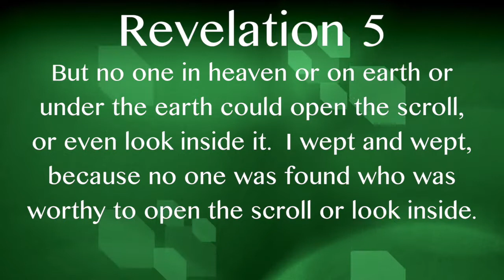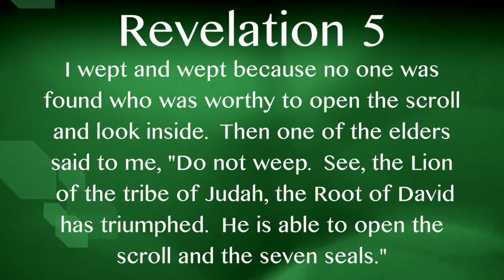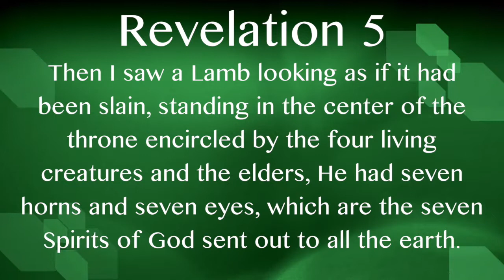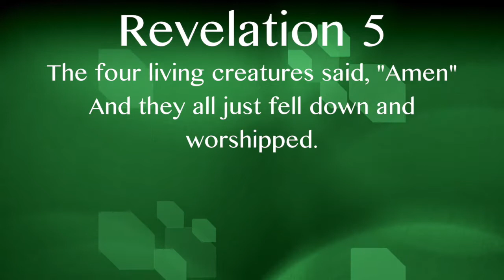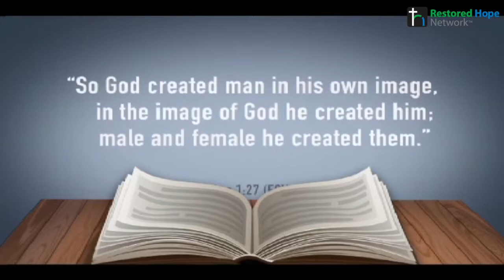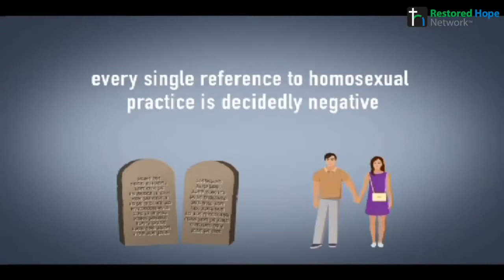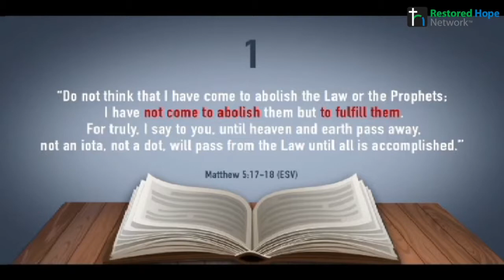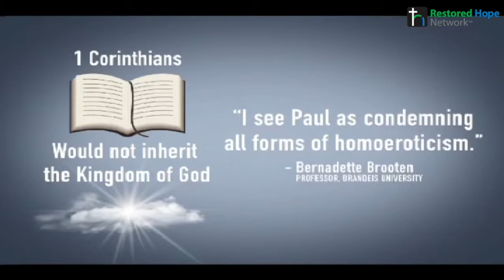Dr Michael Brown teaches at HOPE 2018.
Dr Michael Brown shares at HOPE 2018 in Washington DC area first about his own transformation out of drugs and how he has a heart for those who deal with same sex attraction.

God broke Dr. Brown's heart on behalf of those identifying as LGBTQ+ for the people. Reach out with compassion and resist ideological agendas (with backbones of steel).

Those dealing with unwanted same sex attraction are the most maligned people. Front lines people in a place you did not ask to be. "Weeping may lodge for the night, but joy comes in the morning."  Bleak seasons happen, you can count on it.  The lamb of God has triumphed, the lion of the tribe of Judah. Even if religious freedom is outlawed, Jesus has still risen. This encourages us day by day as our faith remains in the resurrection of the Son of God regardless of all that happens here and now in our own lives.   Revelation 5.